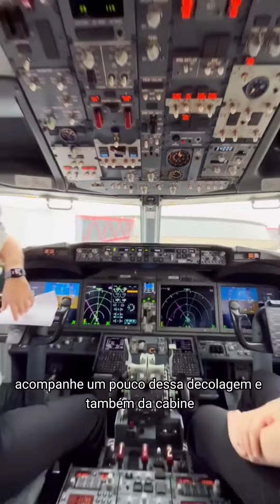Nova Rota Para Miami EUA -Gol Linhas Aéreas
Olá amigos tudo bem com vocês a gol linhas aéreas inaugurou a nova rota da sua empresa para Miami na verdade reinaugurou essa rota e vai contar com quatro voos semanais isso mesmo 4 voos semanais caso você gosta de conteúdo de viagem se inscreva no nosso canal compartilhe com os amigos em breve novidades e muito mais conteúdo forte abraço para vocês e até o próximo vídeo!